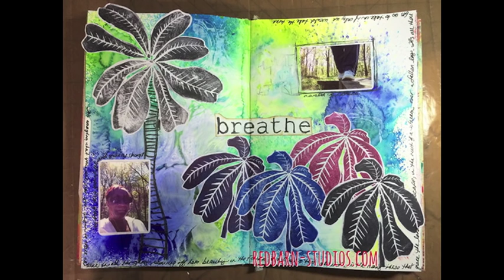How To Art Journal - Interview with Grace Howes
An interview with Grace Howes of Red Barn Studios. for more interviews and resources.

See Grace's supply list below:
Other links to check out:
Grace's info: